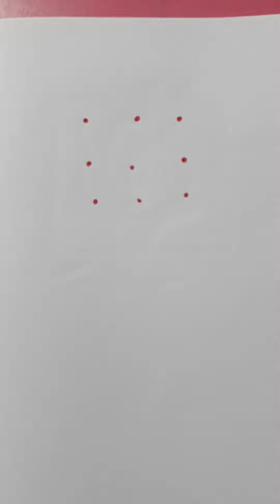Dots Drawing | 🌹 ROSE Drawing With Dots | Easy Rose Drawing With Dots